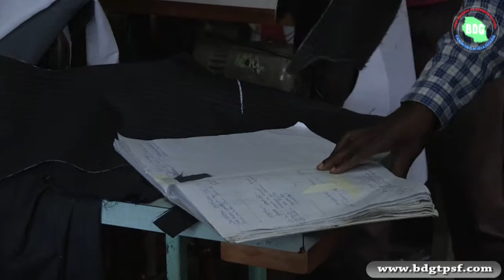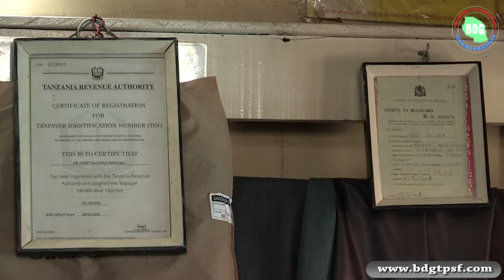BDG Success Story 8 (tailor)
Tanzania Business Development gateway - TPSF - BDG